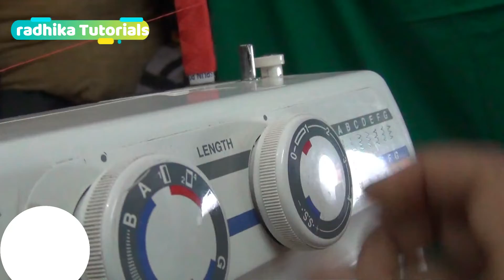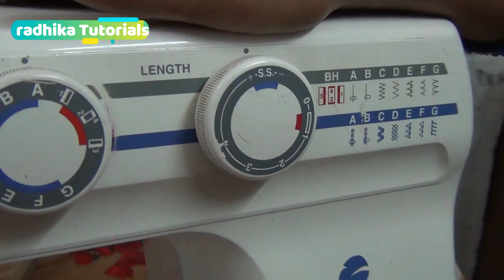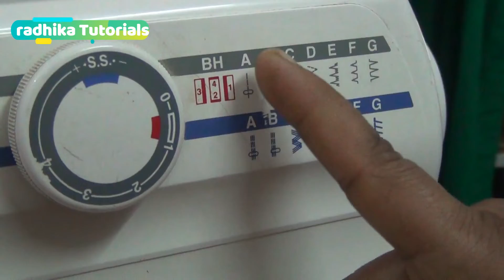Learn To use Electrical Sewing machine+🔥Fully explained footwork/pedal | Kaaj |Interlock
हेलो इस वीडियो में आप सीखेगें electrical sewing machine operate करना  और footwork/pedal,kaj bharna,interlock आसानी से |
This video will guide you on "Learn To use Electrical Sewing machine+Fully explained footwork/pedal | Kaaj |Interlock(The Easy Way)"
सीविंग मशीन चलाना  सीखे आसानी से
so be sure you watch it.

Is Video mai aap Electrical machine Operate krna Seekhenge Woh Bhi Bahut Aasan Tareeke Se.This is Full Guide to Learning electrical Sewing machine{And is applicable for all electrical Sewing machine .Woh Bhi Ghar Baithe[DIY].aap iSke madad se Electrical machine Operate krna bahut hi jald shikh Jaayenge.This is a step by step tutorial
Also, a beginner can learn.

This video surely help you...